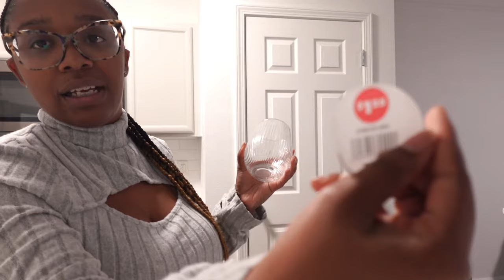MOVING VLOG EP. 2 ✿ My Couch FINALLY Arrived! Celebrating My Accomplishments & Apartment Decor Plans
Welcome to Episode 2 of my movingvlog series! In this vlog, I’m taking you on the journey of moving into my first luxury apartment in Atlanta. I finally got my couches! Super excited with how it’s all coming together! Watch as I navigate the ups and downs of setting up our new home, sharing tips and laughs along the way.

Dog Pad for Balcony
Dog Melatonin Treats

FAQ:
Weight: 160 lbs
Size Reference: 12 in jeans, 8 in dress, Medium in Tops
Height: 5’3
Camera I Use for sit down videos